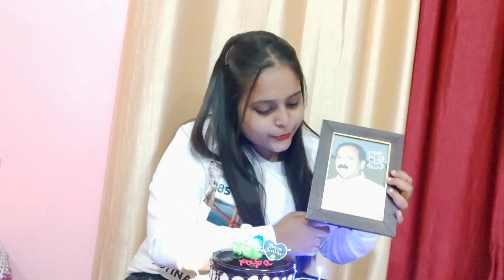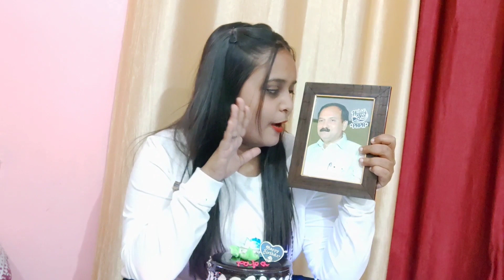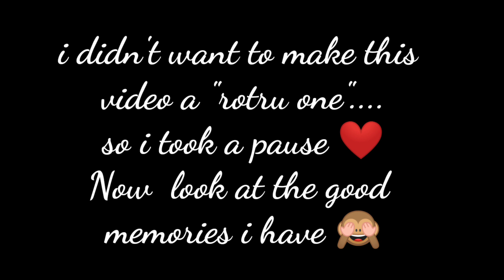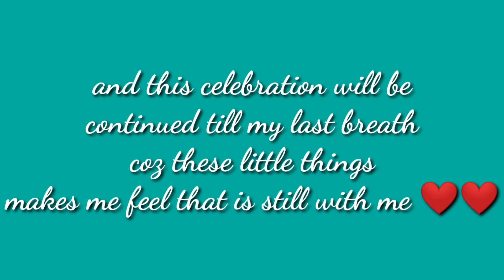Just me and you || Happiest birthday